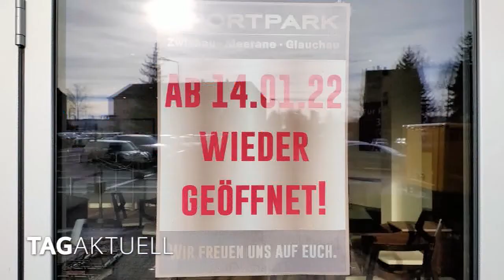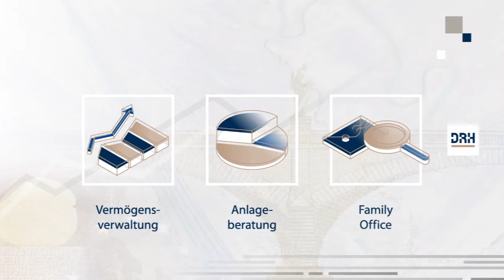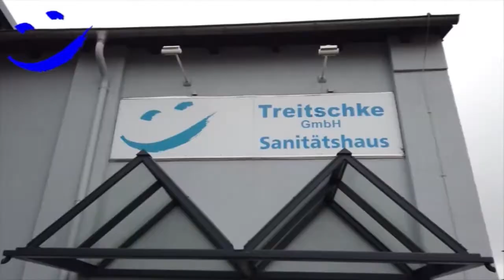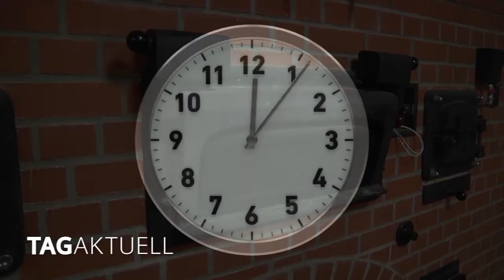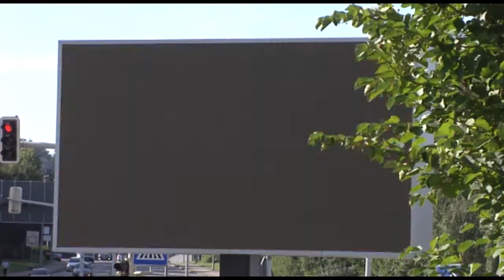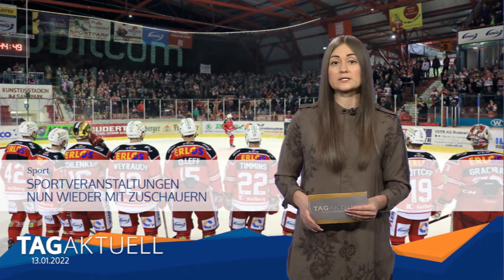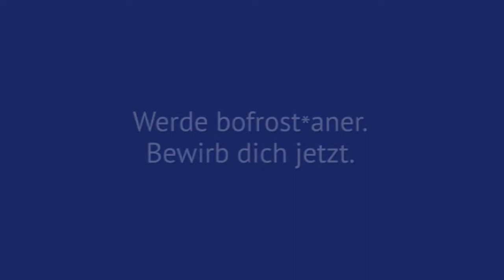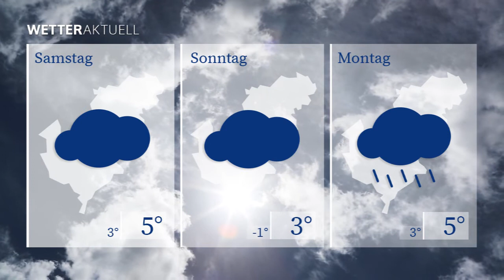TAGaktuell vom 13.01.2022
- Ab morgen wieder Sport und Kultur möglich - so funktionierts
- BACKEN MIT GRITI – Grissini